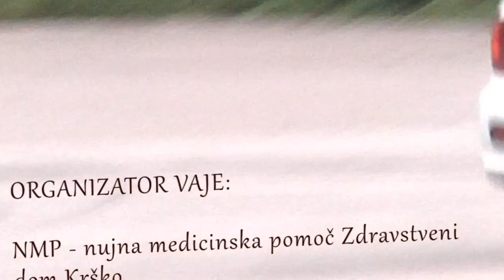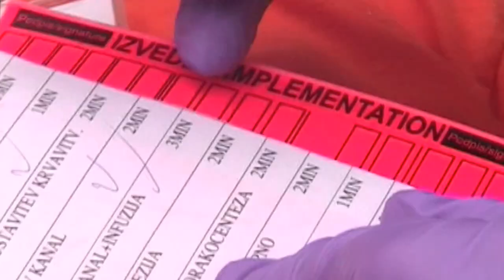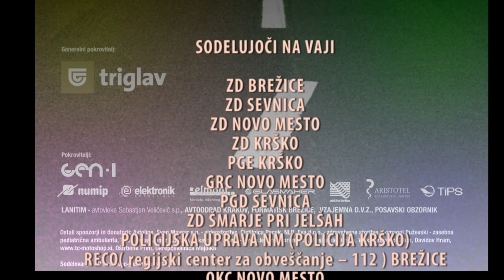MOBIKROG VAJA RESIMO ZIVLJENJA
Kratek film je nastal, kot promocija dela in pobude ekip nujne medicinske pomoči Zdravstvenega doma Krško, za boljše delovanje, povezovanje in sodelovanje reševalnih služb v Posavju.
PROJEKT REŠIMO ŽIVLJENJA je projekt, v katerem se izobražujemo za primer dogodka množične nesreče v Posavju.
Hvala vsem, ki ste kakorkoli sodelovali pri pripravi vaje in morda v tem promocijskem filmu niste omenjeni...